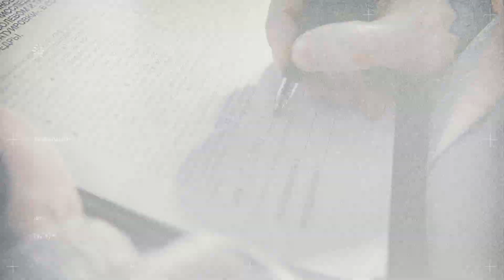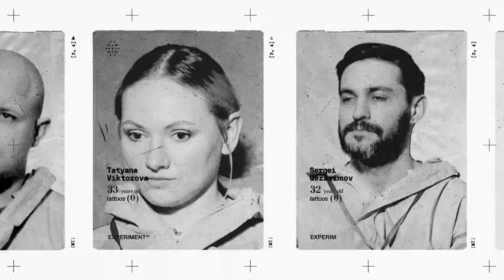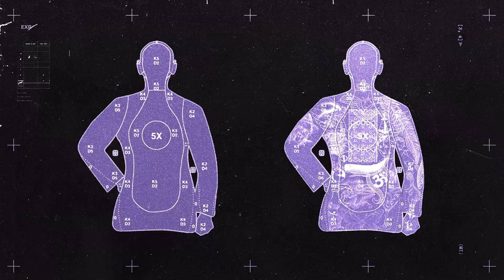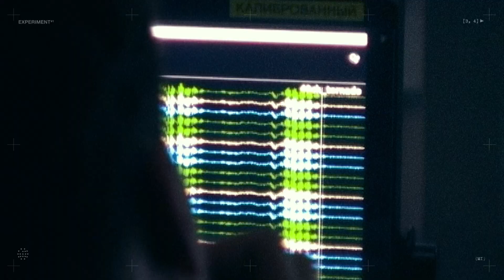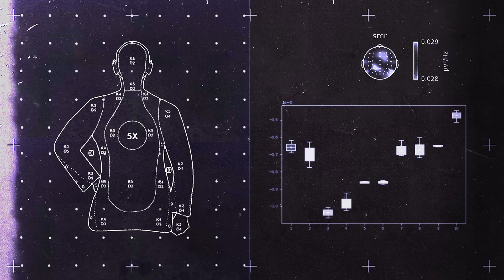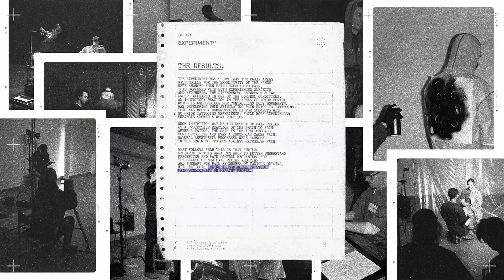Experiment #1 - "The EEG study of tattoo induced pain"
We’ve conducted a study of long-term pain effects on human brain activity during a tattooing session and develop a new study method.

Authors:
Herman Devyashin @gera_ix / Nikolay Syrov @mask_y0u / Lev Yakovlev @leo__jack / Michael Novitskiy @michaelnovitskiy

Director:
Dmitry Maseykin @daltonizm_

DOP:
Vladimir Ivanov @mir.ivanoff

Producer:
Michael Novitskiy @michaelnovitskiy

Photographer:
Petr Barabaka @barabakaa

Editor:
Kirill Khandurin @khaki.editing

Production designer:
Vasiliy Ivanov @vasya_ivanov

Set decorator:
Ilya Nemirovskiy @ilya_nemirovsky

Props man:
Roman Ovsyannikov

Post-production producer:
Louise Levitina @loui.lvt

Production manager:
Timur Gariffulin @tttimofeus

PM Assistant:
Aleksand Klim @klim13

Cameraman:
Kirill Holdin @holdinpage
Vlad Konishev @vkshev

Costume designer:
Yuliana Inysheva @inyooliana
Assistants:
Nikolay Golovanov @garcon.en.noir
Bairam Abasov  @byeeram

Composers:
Kirill Highself @highselfstayhigh
Alex Kendysh @alexanderkendysh
Kirill Belorussov  @k_belorussov
Oleg Saksonov  @oleg_saxonov
(Thrill Music Prod)

Color correction:
Nikolay Vavilov @nick.vavilov
Andrey Khudyakov @andreyhv

Motion Designer / Animation:
Sergey Gerasimov @gerasimovarq

VO:
Sean Thomas

Translator:
Maria Loshchilova

Sound editor:
Aleksand Mishin

Participants:
Mikhail Tyamaev
Tatiana Viktorova  @luithi
Sergey Gerasimov @gerasimovarq
Nikita Mishin @voxhumana_
Elvira Vinokurova @azigungarunge
Pavel Kosov @tout_est_noir
Ilya Shorohov @i.shorokhov
Mikhail Tsibulko @mikhail_maksimovic
Egor Boyko @saintcommersaint
Anton Medvedev @medvedev_anton

Thanks to:
Georgiy Poryadkov, Ilya Zakharov, Alex Ponomarev, Mikhail Syrov, Anton Sartek, Konstantin Belozerov.